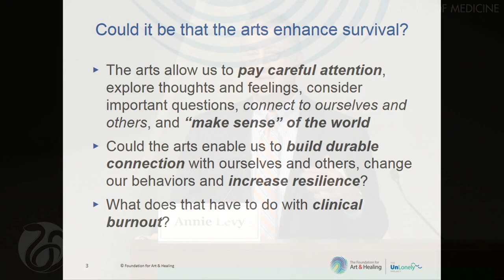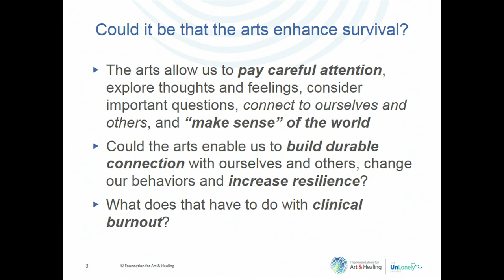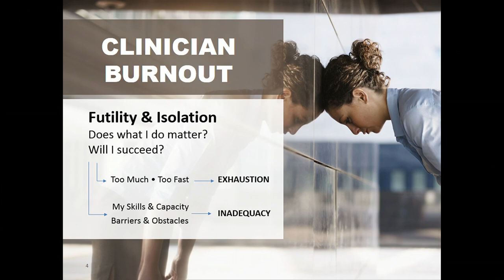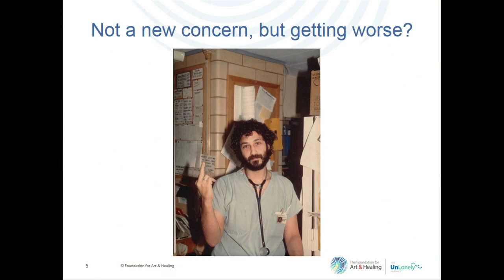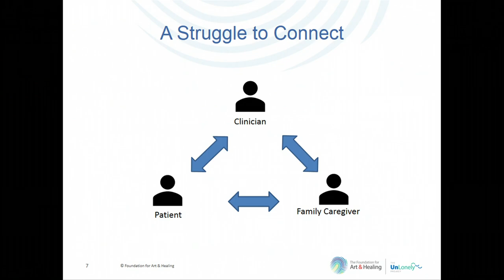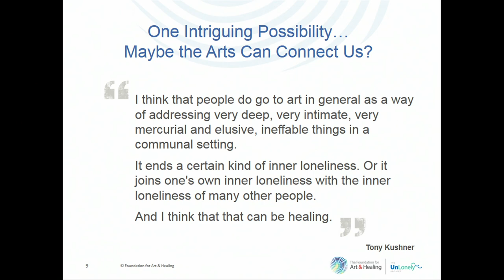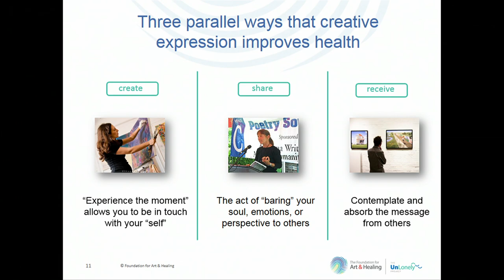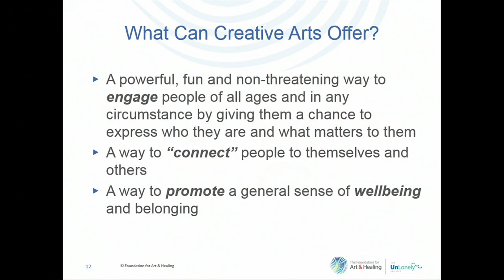Using art for expression, healing, and well-being: Jeremy Nobel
Jeremy Nobel of The Foundation for Art and Healing takes part in a panel about using art for expression, healing, and well-being at the May 2018 meeting of the NAM Action Collaborative on Clinician Well-Being and Resilience.